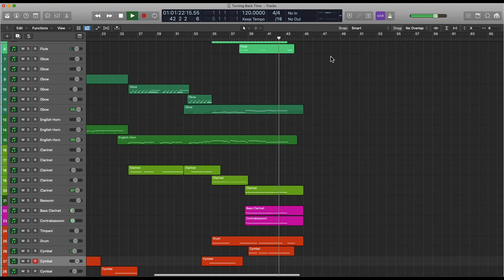Turning Back Time | Berlin Woodwinds DEMO by Tyler Grow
Today, I welcomed Berlin Woodwinds into my family of Sample Libraries I own. These woodwinds are by far the most beautiful and well sampled sounds that I've heard to date. I put together this short musical composition for you to take a listen for yourself of how good these sound.